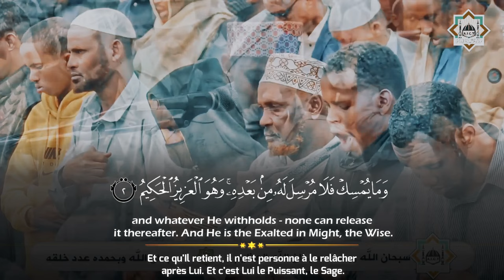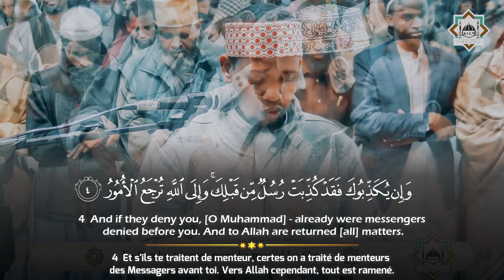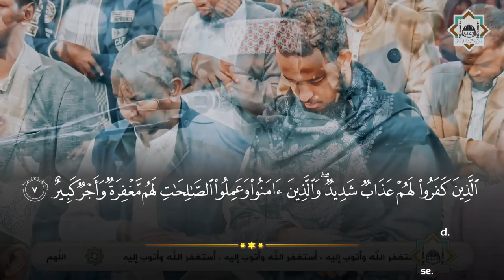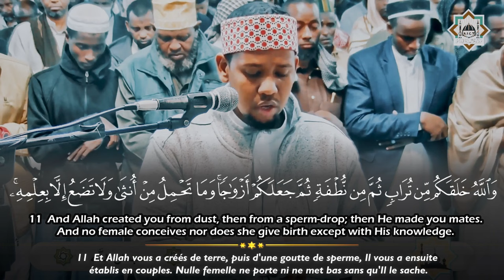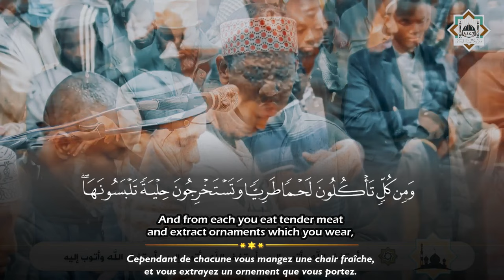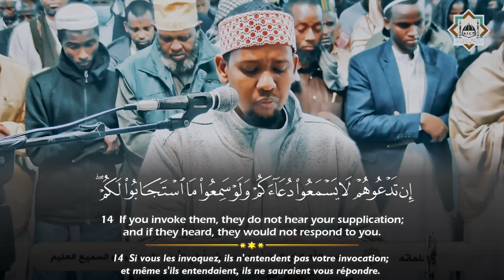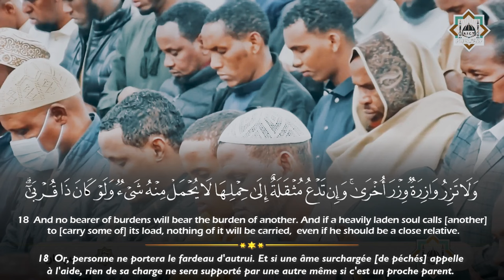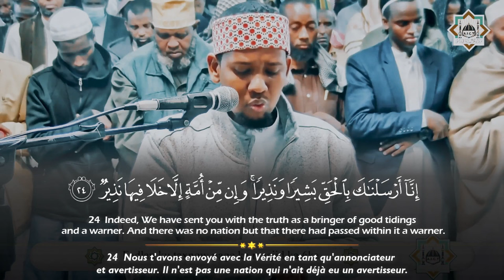Surah Fatir (1-26) - Nucman Bashiir